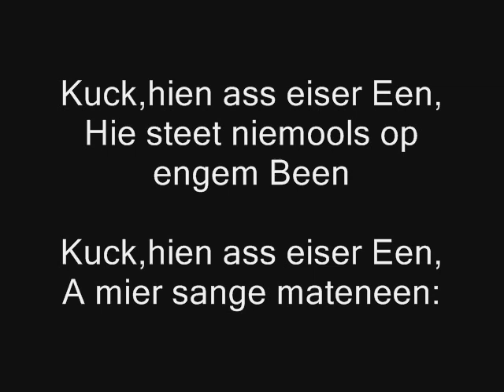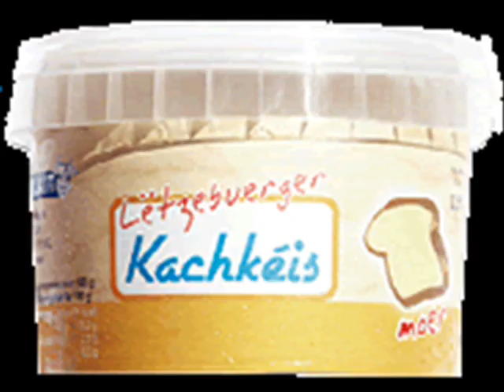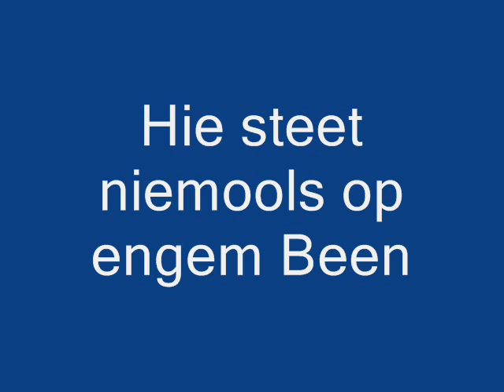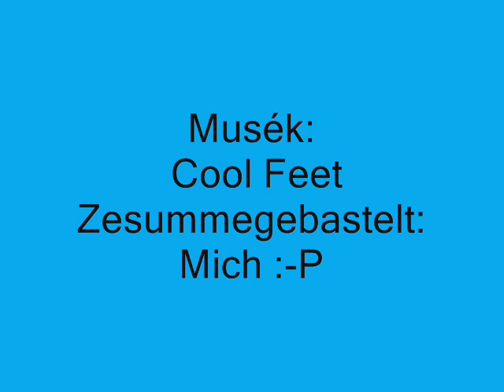Cool Feet-D'Mousel's Lidd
E bësse Letzëboiesch kultur :-)